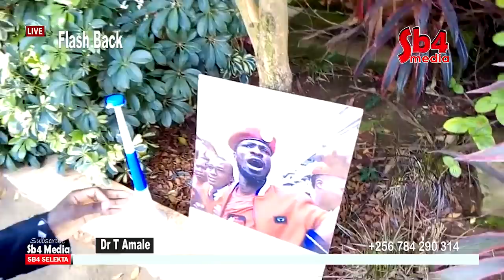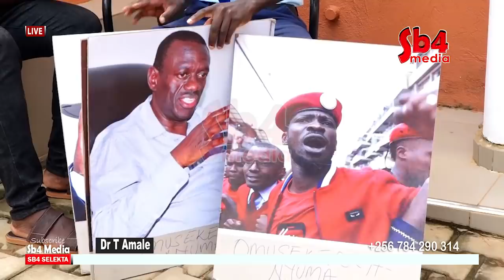DR TEE ATUWADE ENSONGA LWA YETONDEDE BOBI WINE